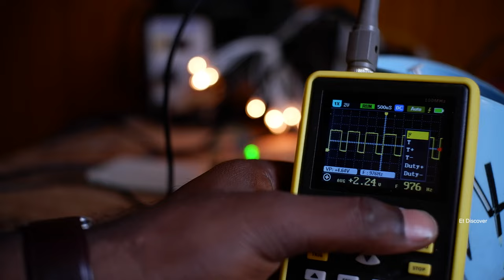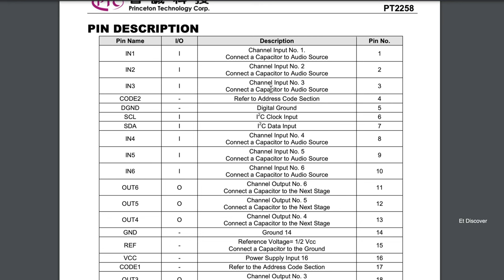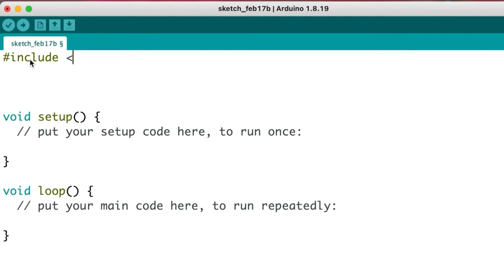Arduino Digital Audio Volume Control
(previous video)
Max15 Amp 35v  Arduino-Controlled Lab Power Supply (Hindi)

components Purchase Link

1= Arduino Nano
2= 10 turn Rotary Potentiometer
3= PT2258 6-Channel Electronic Volume Controller IC
4= OLED 0.96" Yellow Blue.

xxxxxxxxxxxxxxxxxxxxxxxxxxxxxxxxxxxxxx